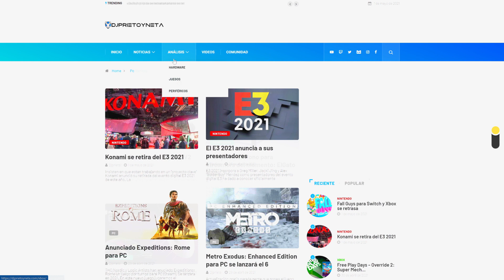FILTRACIÓN | PLAYSTATION 5 | BioShock 4 exclusiva de PS5 Y MÁS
TABLAS DE CONTENIDOS:
0:00 Introducción
2:14 Bioshock 4 exclusivo ps5
4:33 juegos nuevos de ps5
6:35 Ratchet & clank para ps5
8:11 abandoned para ps5
9:17 juego filtrado